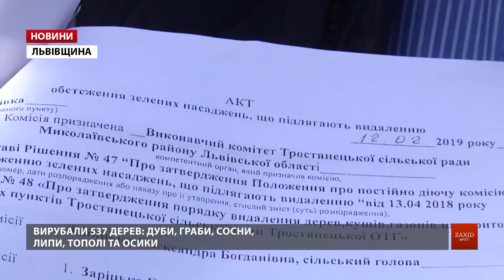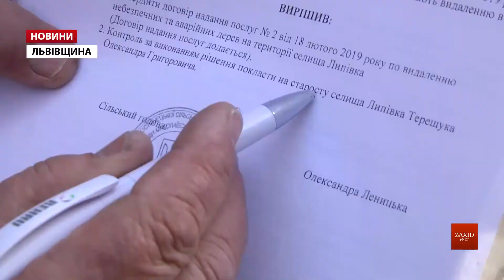У Тростянецькій ОТГ вирізали понад півтисячі дерев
За вирізку насаджень заплатили деревами. На території селища Липівка, що поблизу Львова, приватна фірма вирізала більше півтисячі дерев. Замовила рубку дерев Тростянецька ОТГ, а оформили договір бартером: усю деревину забрали виконавці. Жодного фінансового та екологічного обліку, за словами місцевого депутата, в територіальній громаді не зробили.